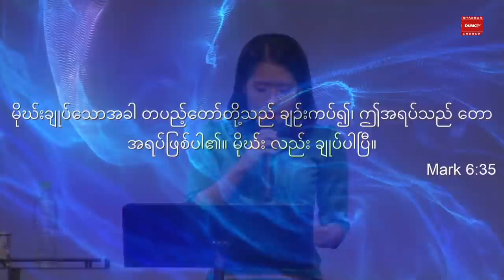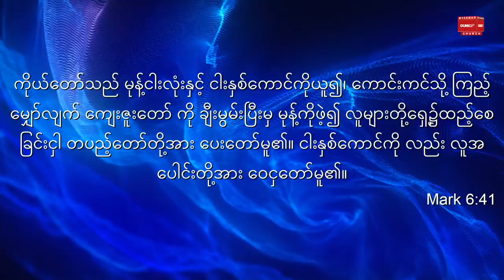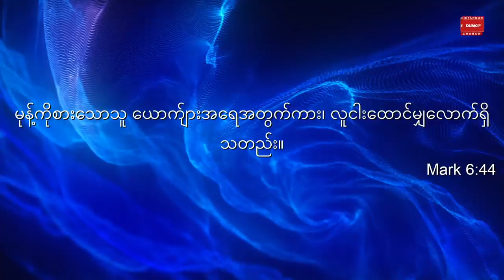ပြန်လည်ဖြည့်ပေးသောဘုရား Replenishment from God | Pastor Sarah Aye Nov 7, 2021